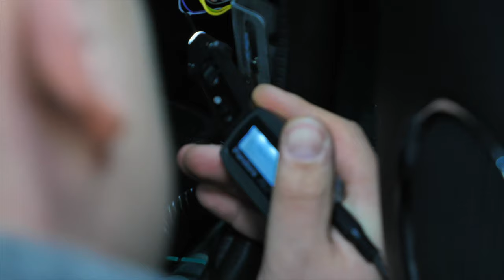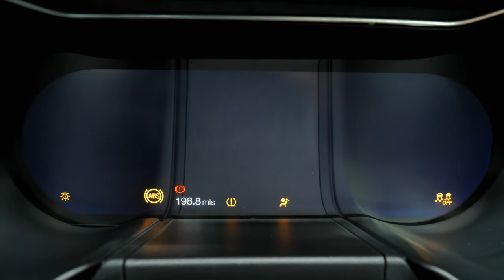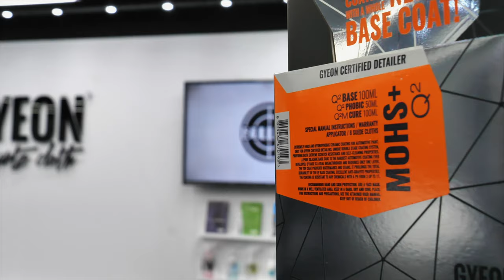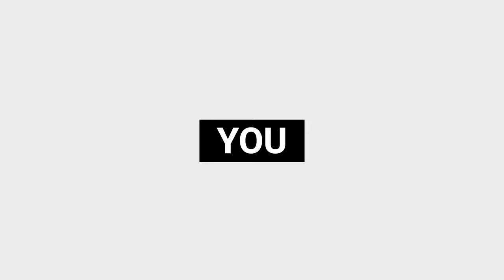2020 Ford Mustang Bullitt | Xpel PPF & Gyeon Quartz Ceramic Coating & Pandora Alarm System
We're proud to be working on the Ford Mustang Billitt we machine polished and covered the entire car in all the Gyeon Quartz Protection Coatings And Xpel Protection Film Including A Pandora Alrarm System.

Rugeley
WS15 1LH